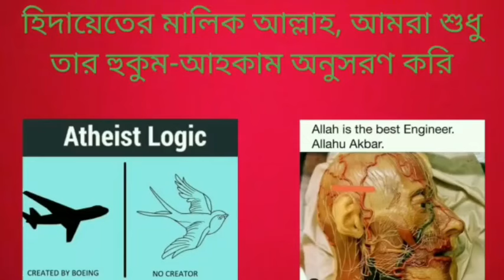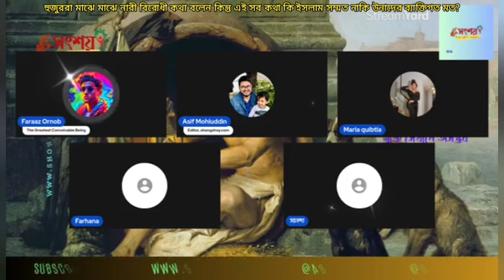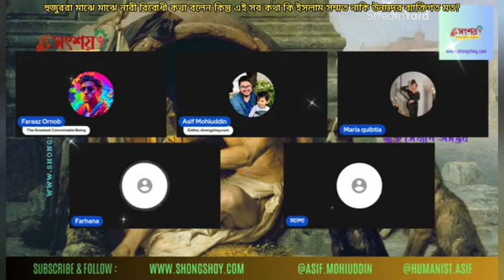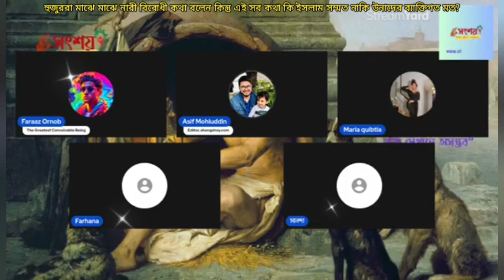হুজুররা মাঝে মাঝে নারী বিরোধী কথা বলেন কিন্তু এই সব কথা কি ইসলামের কথা নাকি উনাদের ব্যাক্তিগত মত?